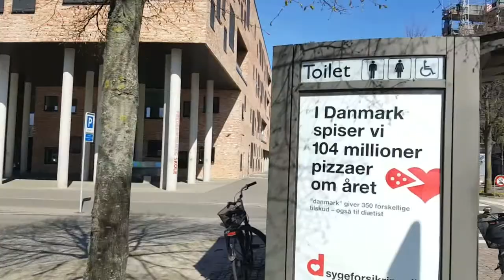جولة قصيرة في سوق السبت في مدينة ارهوس الدنماركية